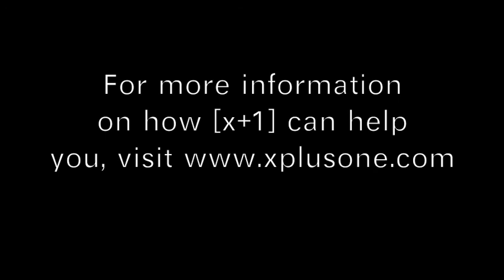The Secret to Useful Data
Today, it is common for marketers to feel overwhelmed when analyzing first and third party data. However, there are strategies in place that marketers can use to turn data into an effective business advantage. Join Leon Zemel, [x+1]'s Chief Analytics Officer, as he reveals the secrets to making data a useful asset for your business.